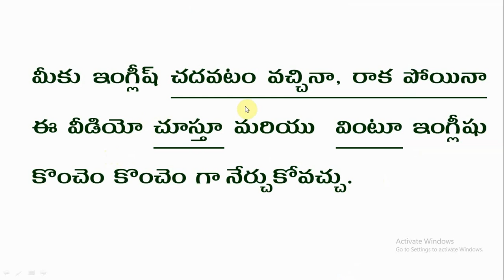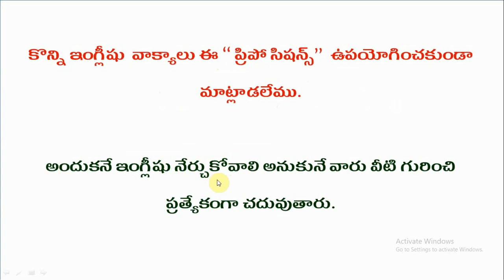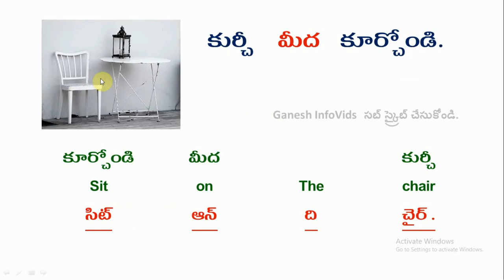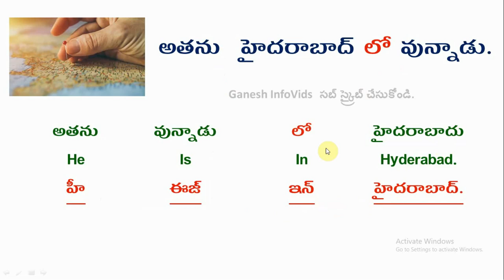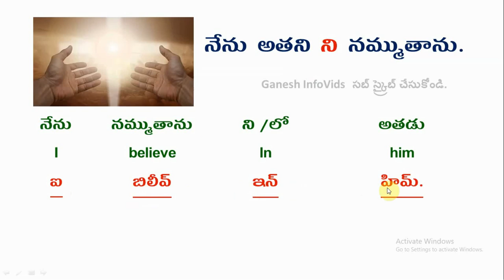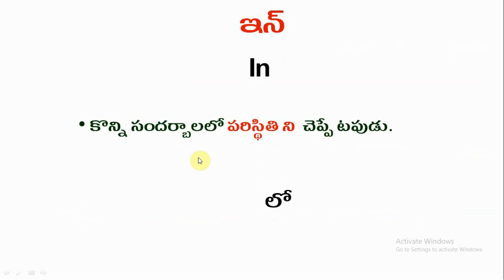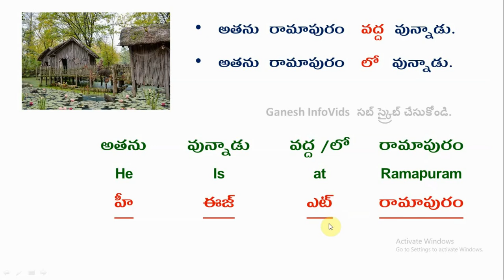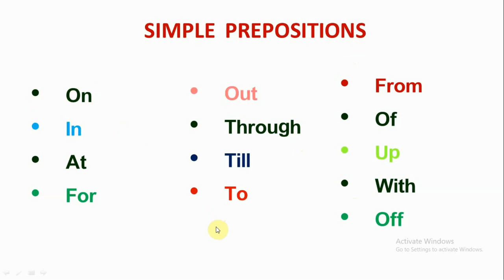ప్రిపో సిషన్స్ ఇంగ్లీషు మాట్లాడటం లో ఎలా ఉపయోగించాలి spoken English Telugu prepositions in at 2024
ప్రిపో సిషన్స్ ఇంగ్లీషు మాట్లాడటం లో ఎలా ఉపయోగించాలి spoken english telugu prepositions  in and at from Ganesh Infovids . This video helps the viewers to understand English prepositions in easy way. This video mainly emphasizes on English prepositions in and at in this video.

Attribution and Courtesy:
I express my sincere thanks to the Pixabay and its photographers  who provided copy right free images for this work.